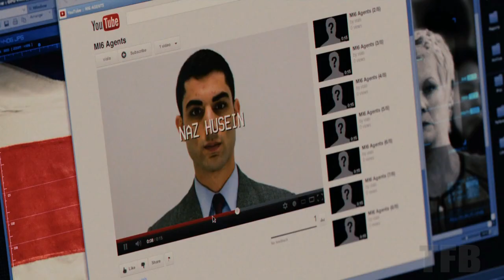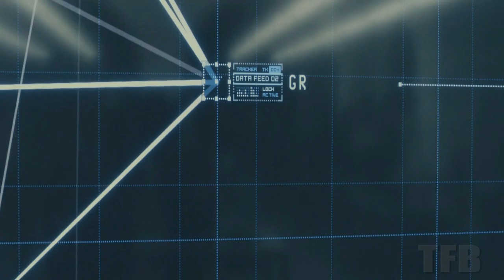James Bond Tribute - Bond Screen Projection 9 "Brave new world"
Part 9 of Bond Screen Projection is called "Brave new world"  This part is about "Skyfall". Daniel Graig's third film.

I could find a good amount of articles and forum discussions about the cgi in this film. In the last three films they used it a lot more.

Look out for Part 10. I am underway with probably the second to last part in this series.

Music 1: SKYFALL - James Bond 007 Theme remix by DeWolf
Music 2: Goldeneye 64 Watch music 777PROJEKT